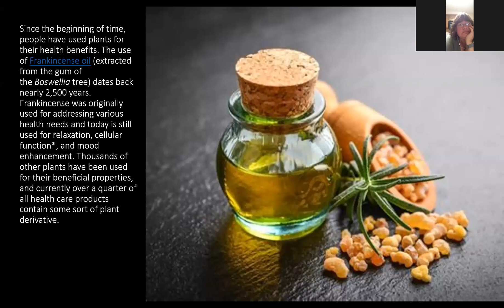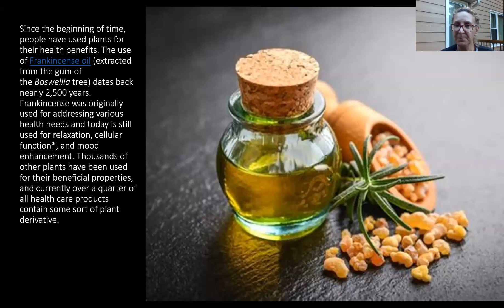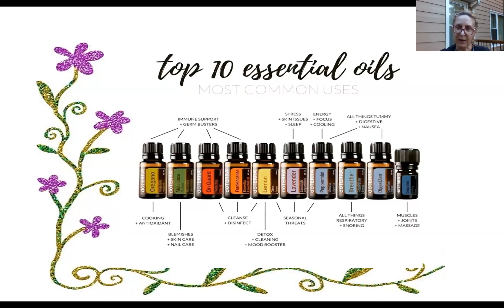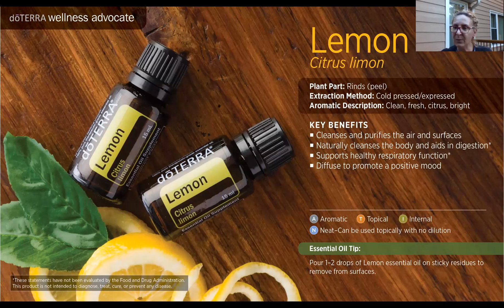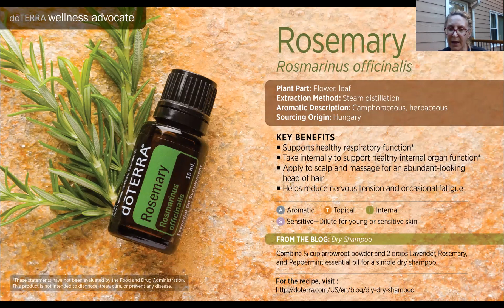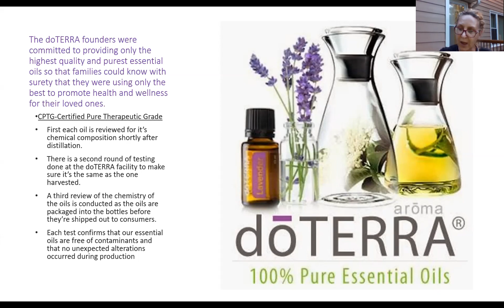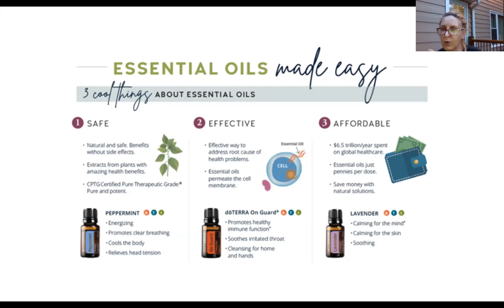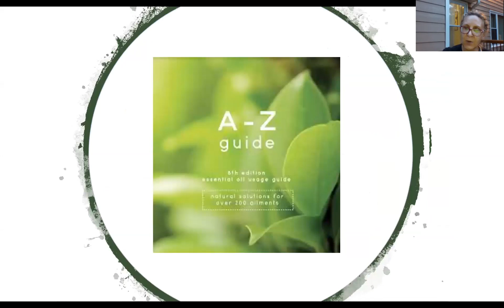Health, Wellness and How to Use Essential Oils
Learn about doTERRA oils and how to use them!